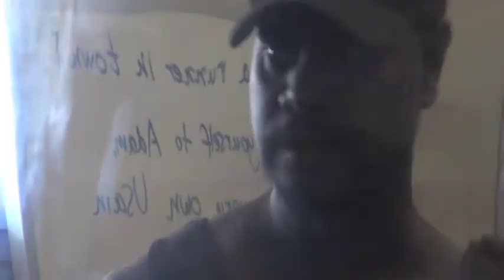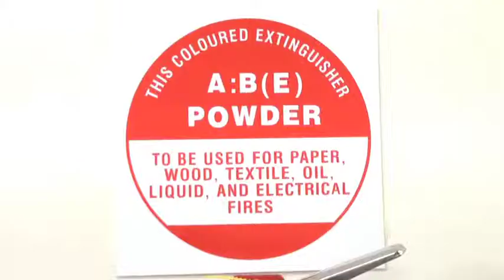Wadeye Gym English